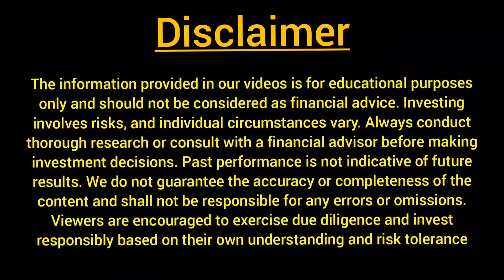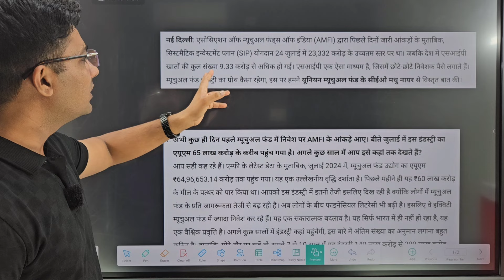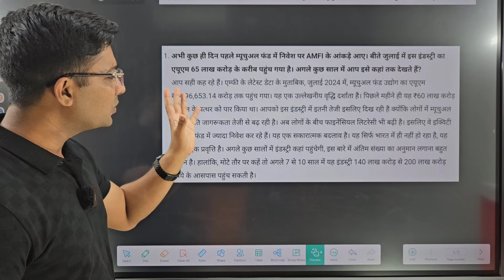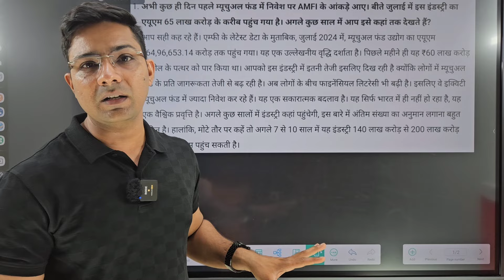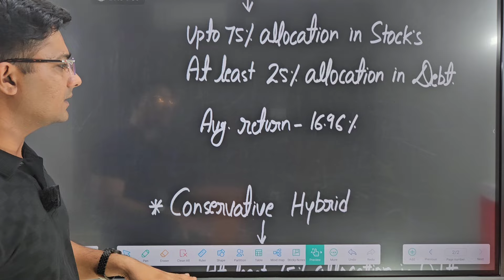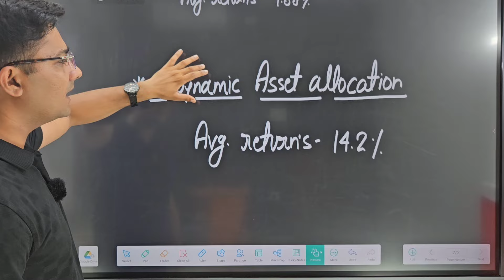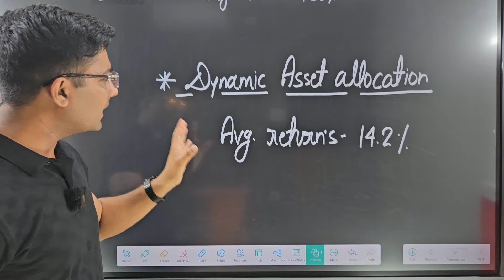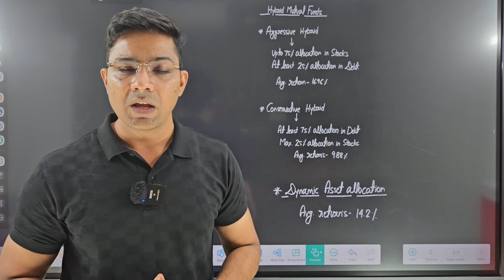Hybrid mutual funds क्या होते हैं|Best hybrid mutual funds 2024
**Channel Announcement**

I am pleased to announce the launch of my new YouTube channel, Kahanikar2023. The channel will focus on providing educational and informative content on a variety of topics.